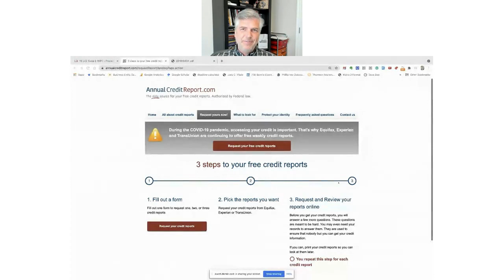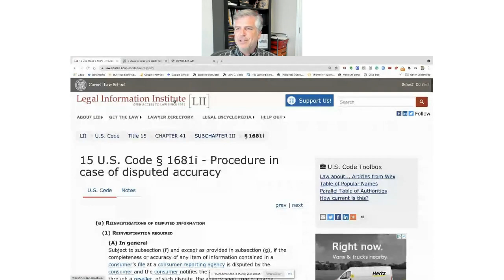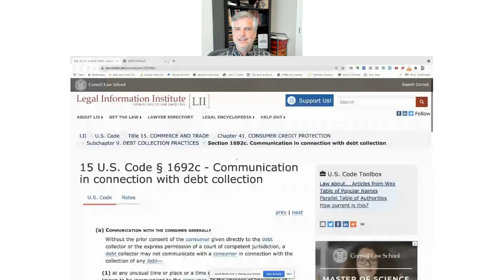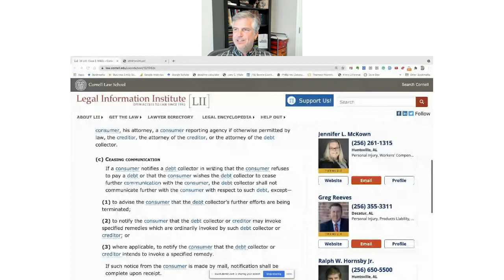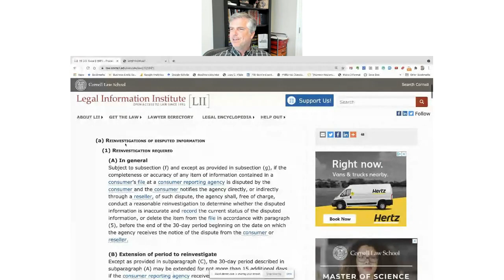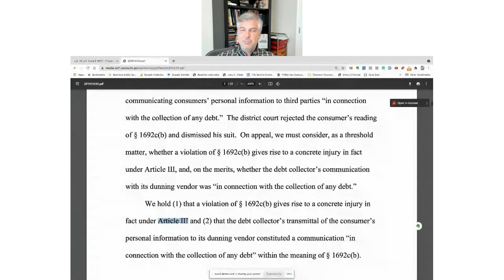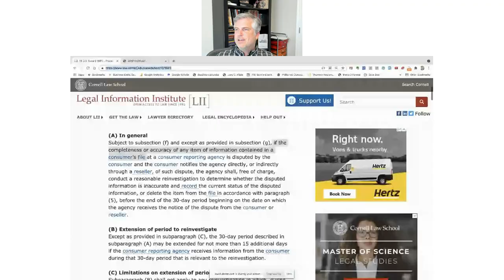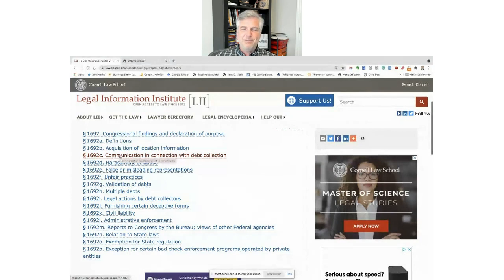Part 6 Q&A for how to fix credit report errors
This video is part six of our six part series in 2021 on fixing credit report errors -- this is more of Q&A from those who attended the class live.

Hope you get some value from it!

Our free weekly webinar sign up is -- sign up one time and you'll be notified of each weekly webinar.  Tomorrow, March 24, 2022, at 1 pm central we will start a two part series on what your credit report should look like AFTER a bankruptcy discharge.  Join us if you can!

John